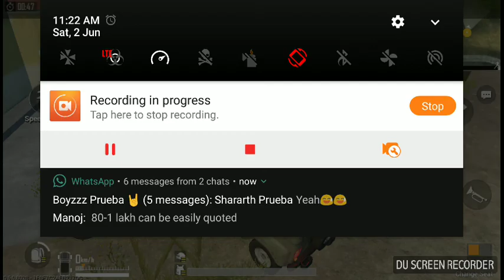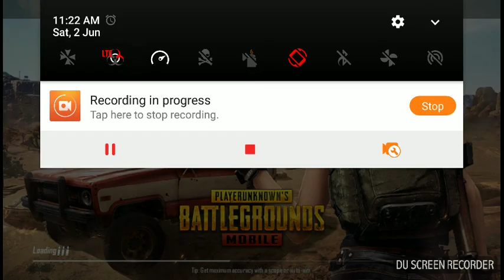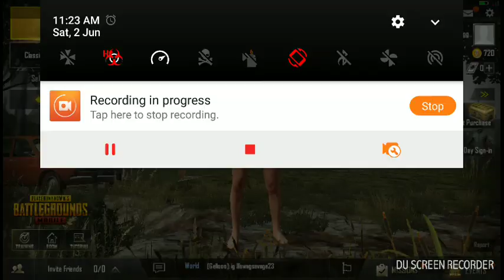PUBG training room Fun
Android mobile pubg game fun in training room.